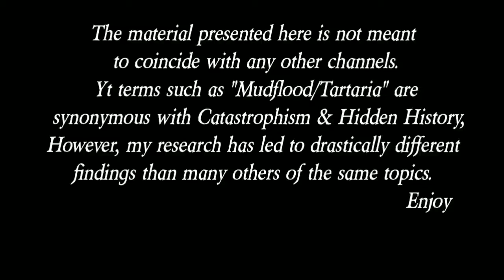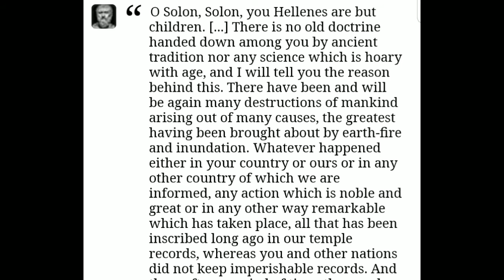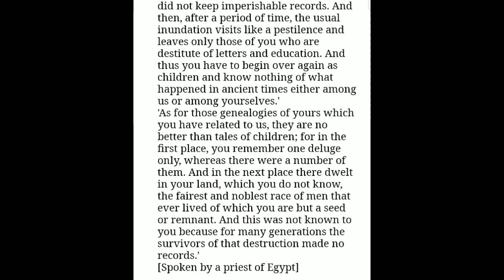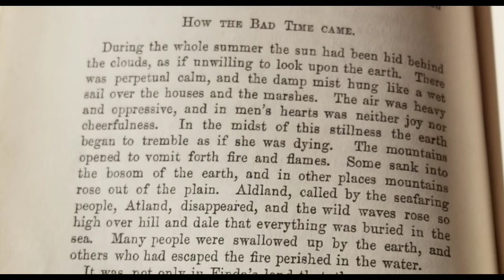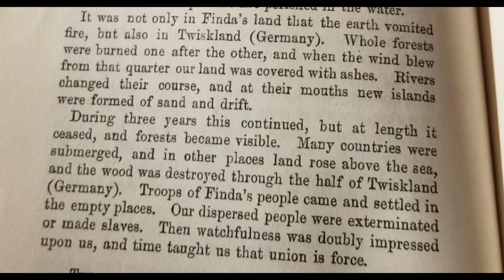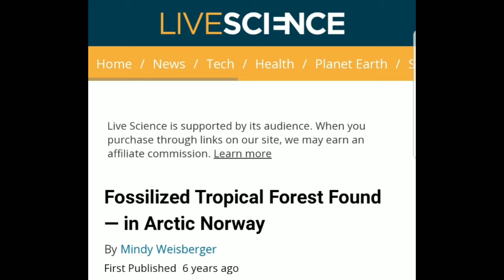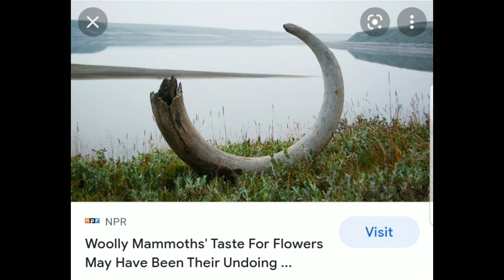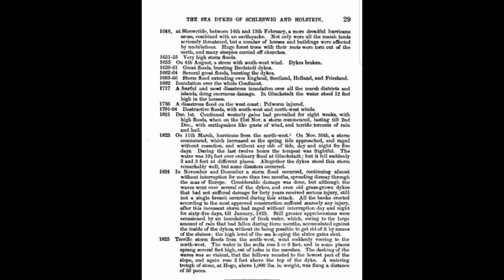mudflood Sinking of Atland (Denmark) 2000 B.C. - Sun Changed Position - Plato - Tartaria